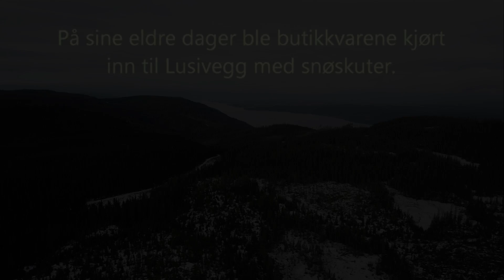East of Lake Mjøsa is Nedre Skreiskog cabin with the name "Lusivegg".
"Ture" lived here until 1980. He traveled to Canada in 1927 and took a job as an agricultural worker and lumberjack. In 1928 he returned to Norway. He lived in this place for several decades until 1980. The house has been partially restored and is today a sight and a destination for hikers. 16 Nov 2021 there was snow and ice on the way up from Feiring in Eidsvoll. We therefore had to go up the forest road, total 17 km that day. Have fun with the video that shows an incredible story and cottage in the woods. "Lusivegg" is a description of how the cottage is put together.